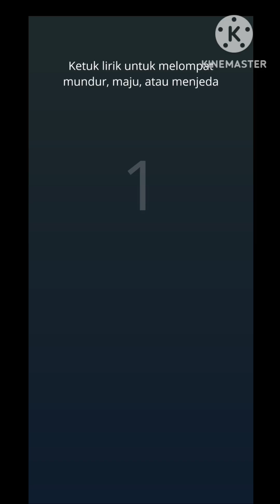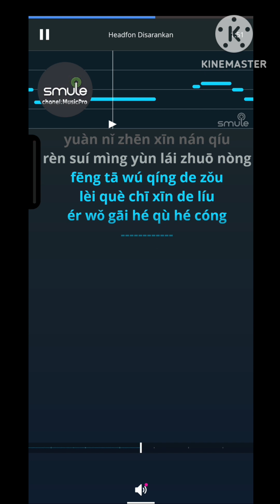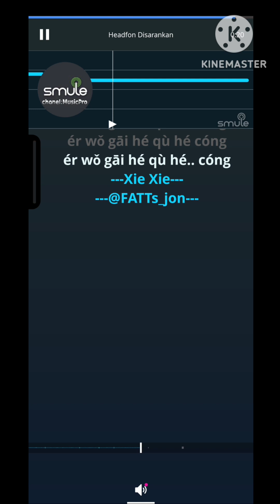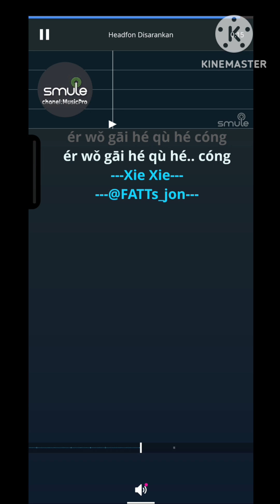Zhen Qing Nan Shou_Male (AndyLau)